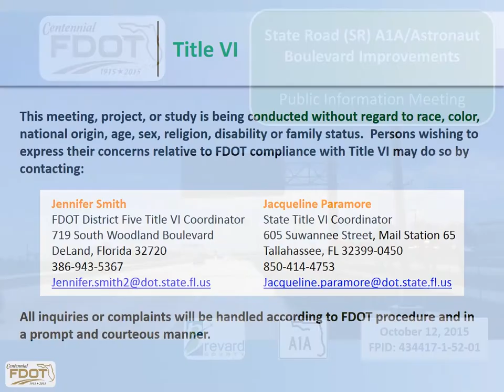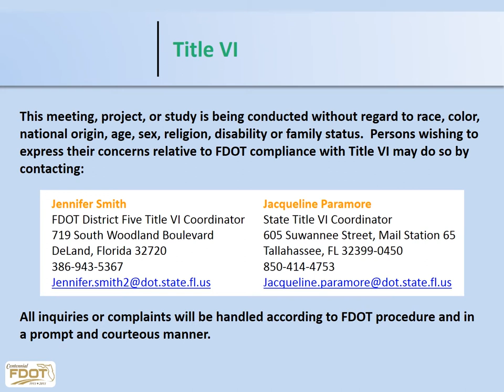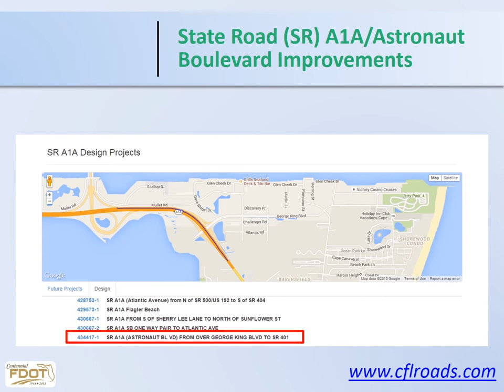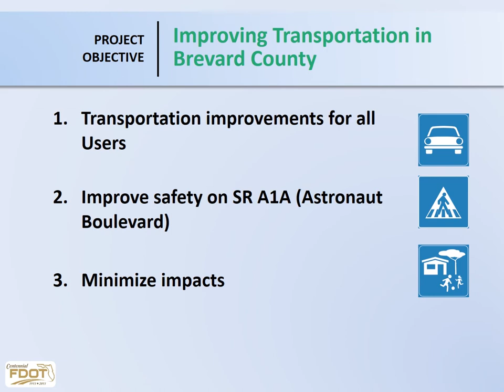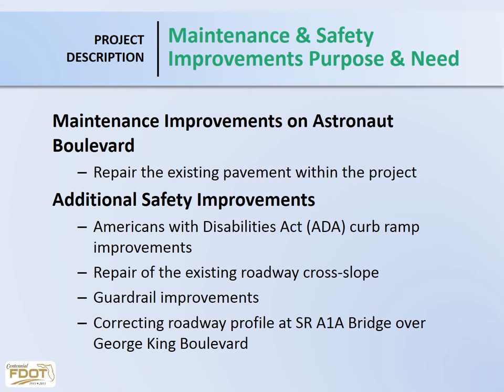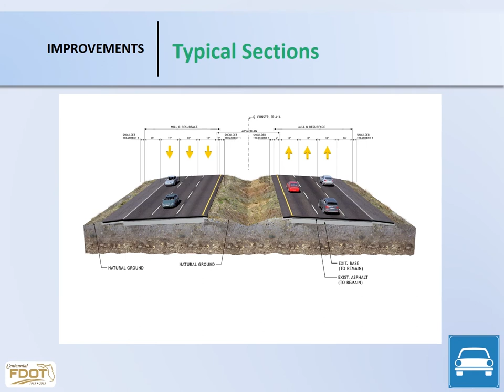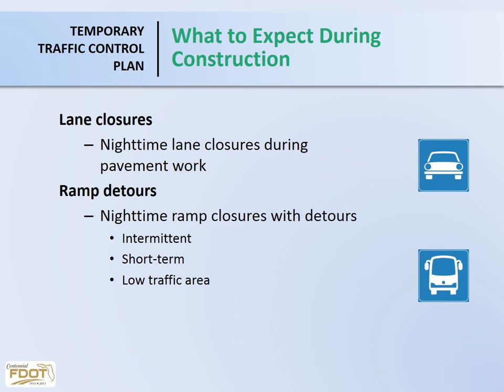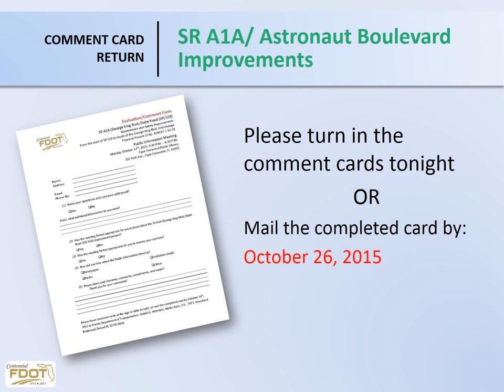2015-10-12 Public Meeting Presentation